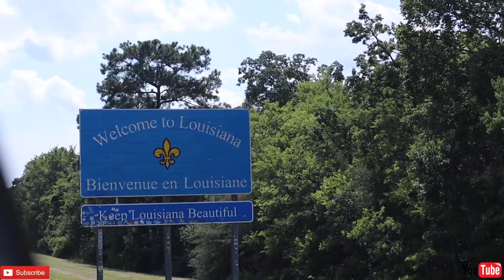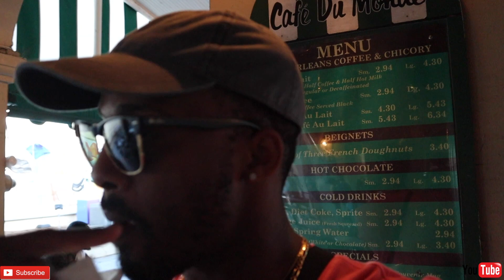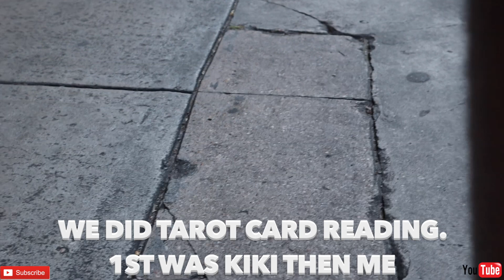WELCOME TO LOUISIANNA BAY BAY!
On this episode summer 2021, I tell you! from this day things got turnt! Driving from Atlanta to Nola, then eating at the BEST SEAFOOD SHACK IN THE STATE.Hunting down to find beignets and tarot reading!